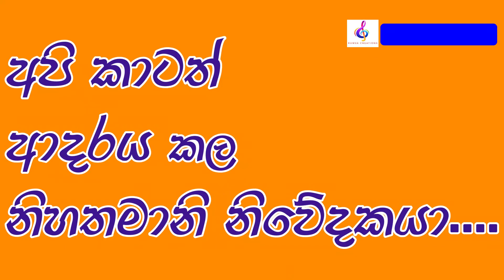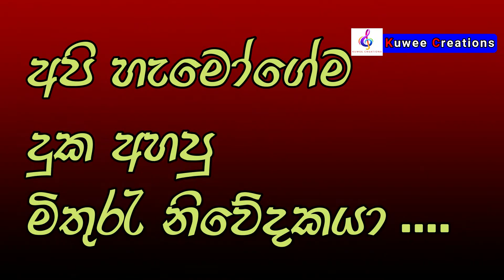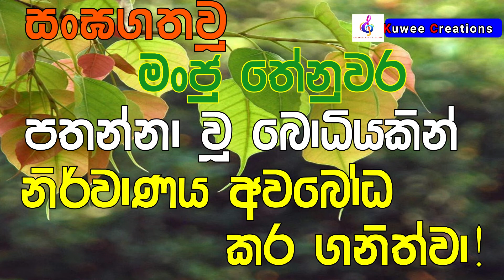මංජු තේනුවර මහන වෙන පංසල ගැන විස්තර.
සිංහල.